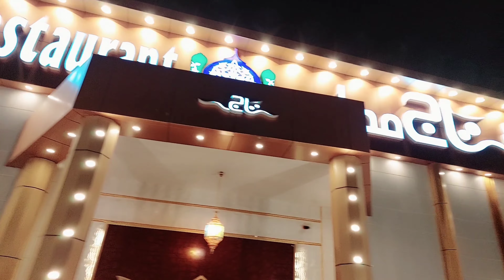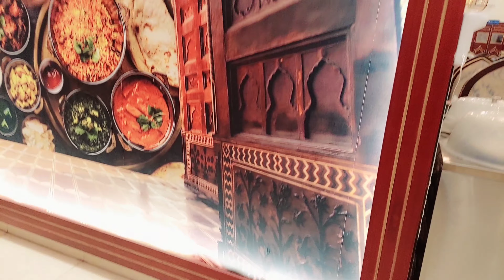Vlog60|आज दोन दिवसानंतर मिळालय Veg जेवन| TajMahal restaurant in Hail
@Indian Mom of Trio's💗 Aparna

Hello My YouTube Family Members, I am living in Saudi Arabia (Jubail City) since 2016. Basically,I am Maharashtrian Girl.I am from Nagpur i.e " विदर्भ".I am Mother of 3 kids.The main purpose of this channel is to show how easy & difficult life for a mother in Saudi Arabia.I will share how I am managing my kids here.This is "Indian Mom of Trio's💗 Aparna".
In my videos you will see my daily life , travelling, cooking, lifestyle and fitness tips.

माझे सगळे व्हिडिओज मराठीतून असणार आहे. आपल्या लोकांपर्यंत आपल्या भाषेतून मी माहिती देणार आहे.